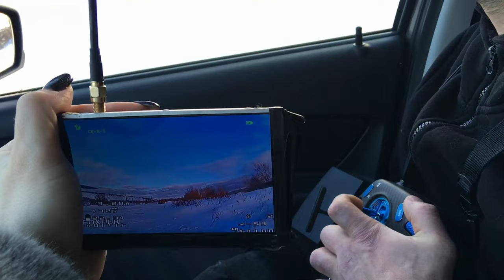10 дюймов дрон из деревяшки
привет сегодння затестил дрон деревяшка 10 инч)оно летает,но продолжение следует)следи...

пропы Gemfan 1045 ссылки нет)